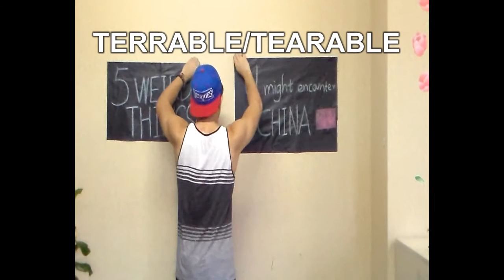5 Weird Things In China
5 weird thing you might encounter in China
the video lists out the 5 major weird things that might happen to you when you travel to China